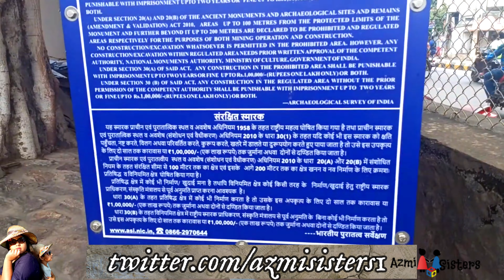Mogalarajapuram Caves | Ancient Rock-Cut Cave Temples in Vijayawada | Vijayawada Tourism | Azmi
Mogalarajapuram Caves | Ancient Rock-Cut Cave Temples in Vijayawada  | Vijayawada Tourism | Azmi Sisters
      Friends this video is about Mogalarajapuram Caves, Which are  Ancient Rock-Cut Cave Temples in Vijayawada and an important part of Vijayawada Tourism. It was an amazing experience for me, hope you all too love this video, if yes then share it with your family and friends.

About  Mogalarajapuram Caves:
   A perfect blend of ancient and modern India, Vijayawada has emerged as one of the major tourist destinations of Andhra Pradesh. This city of Andhra Pradesh has great historical importance and is known for its temples, caves, parks, and museums. Situated around 5 km from the heart of Vijayawada city are the Mogalarajapuram caves, excavated way back in the 5th century. These caves attract huge numbers of tourists with their excellent carvings and sculptures. The location of these caves makes them easily accessible from Vijayawada city.

  The Mogalarajapuram caves are known for their five rock-cut sanctuaries with only one of them in good condition at present. Besides the caves, the temple here is also quite famous. The Mogalarajapuram temple houses the statue of Ardhanareeshwara, one of its kind in the entire of South India. The idols of Lord Nataraja and Vinayaka in one of the caves are other attractions here. Though these caves are in ruins, what is left of the caves makes for an interesting sight.
   Mogalarajapuram caves are a must-visit tourist destination for their sculptural excellence. Situated amidst lush green surroundings, the way to these caves offers breathtaking views. The panoramic view from the top of the hill is truly mesmerizing. A place of great sculptural and archaeological importance, a trip to Mogalarajapuram caves should not be missed by anyone visiting the city of Vijayawada. The impressive carvings and the attention to detail given by the artisans in creating them are worth appreciating.

Address of Mogalarajapuram Caves:
GJ4W+FPR, Siddhartha College Rd, Moghalrajpuram, Christurajupuram, Vijayawada, Andhra Pradesh 520010

Timings of  Mogalarajapuram Caves: Sunday to Monday 9:00 am – 6:00 pm